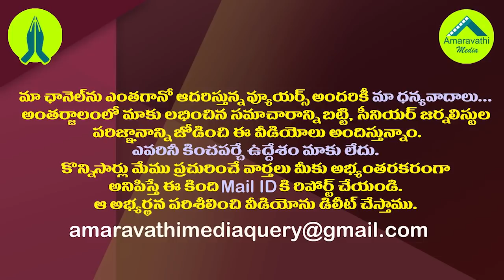ఫోన్ ట్యాపింగ్..చంద్రబాబుపై సజ్జల రివర్స్ అటాక్| Sajjala Slams Chandrababu Over Phone Tapping Issue